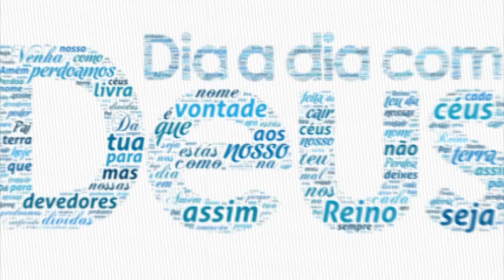Confiança e Intimidade - Pr. Diego Paz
Campanha 40 dias de Oração - 8º dia